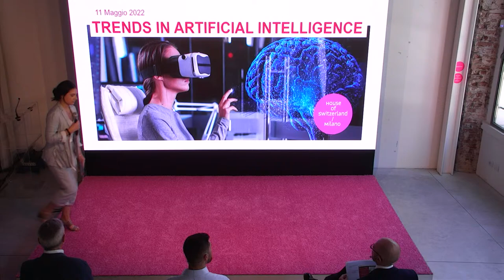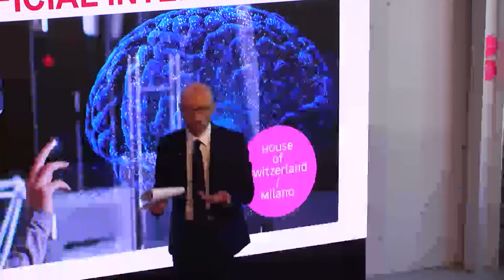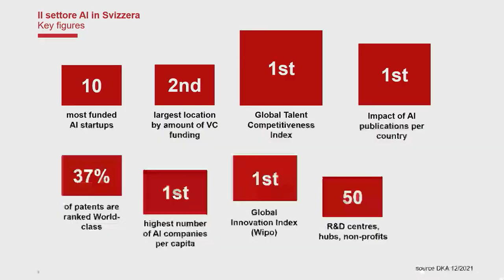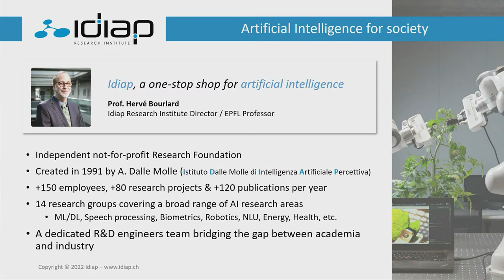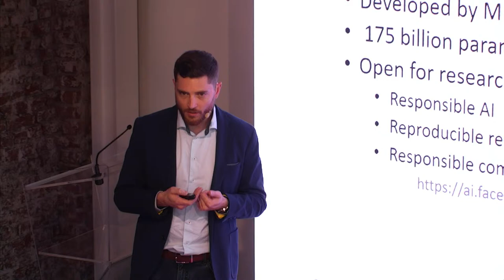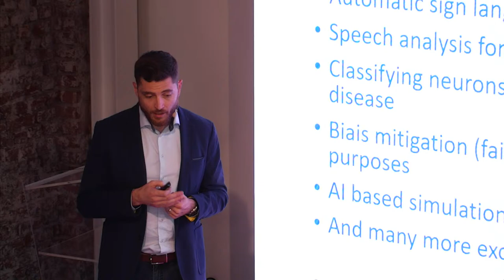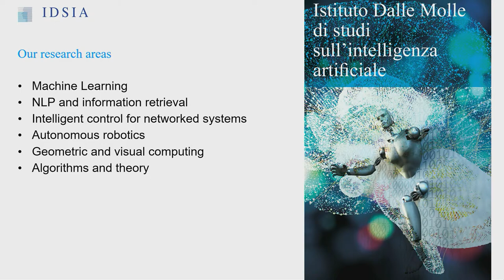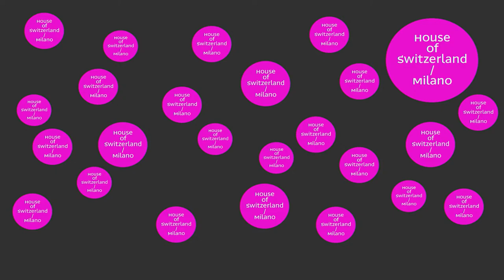Trends in Artificial Intelligence